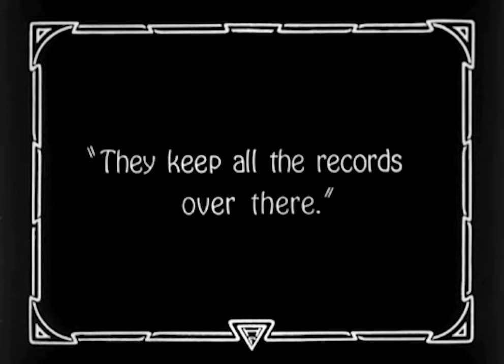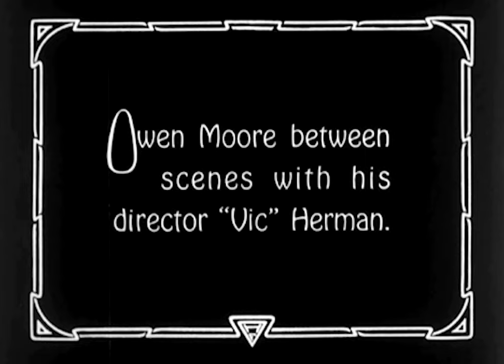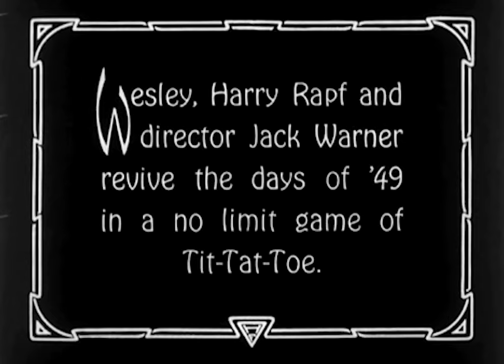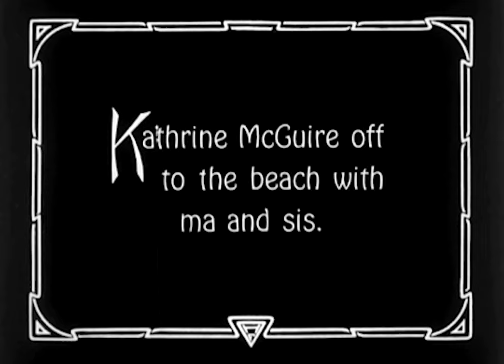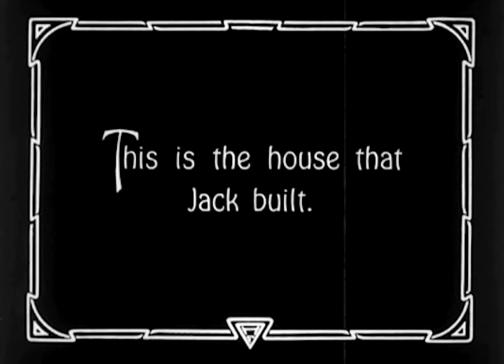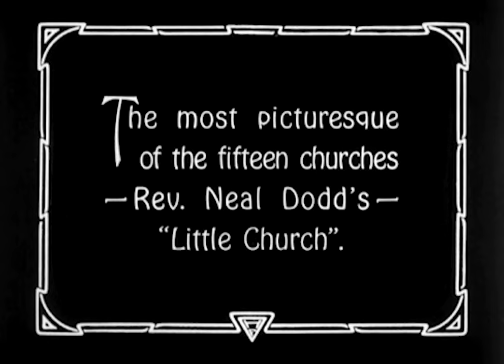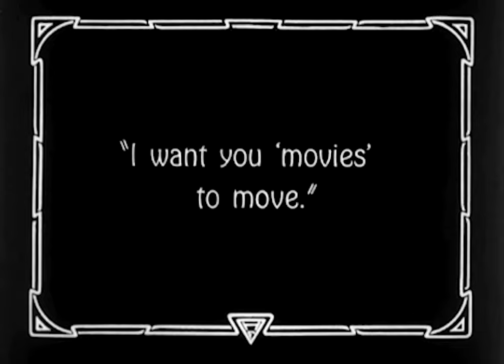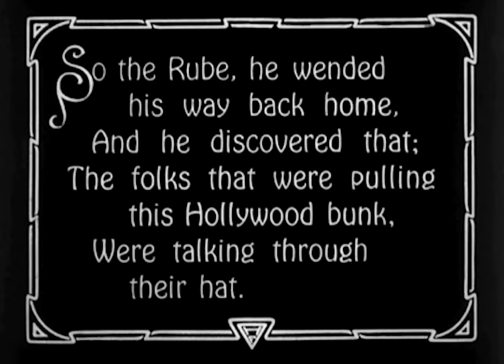Hollywood SnapshotS 1922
In early 1922, amid growing calls for national censorship, Hollywood recruited Will Hayes, the Postmaster General of the United States, to head the new Motion Picture Producers and Distributors of America. His mission was to encourage the movie industry to police itself and turn around public opinion.

This unidentified reel, titled “Hollywood Snapshots” dates from shortly after Hayes’s arrival. It follows Hezekiah, a visitor from the sticks, who searches through Screenland for scandal. But instead of wine, women, and song, the country rube encounters denizens reading books, playing with pets, pampering children, and attending church.

Over the course of his trek across Beverly Hills and Hollywood  he meets several dozen lesser-known celebrities—Carter De Haven, Katherine McGuire, Viola Dana, Jack Kerrigan, Owen Moore—visits landmarks, and enjoys scenes from The Four Horsemen of the Apocalypse (1921) and the now-lost Trifling Women (1922). Finding that movie stars are a wholesome lot—and at bottom remarkably like the folks back home—Hezekiah leaves town, a wiser man.

“Hollywood Snapshots” makes its point by grafting a simple storyline onto the format of the popular film-fan newsreel showing screen celebrities at work and at play.